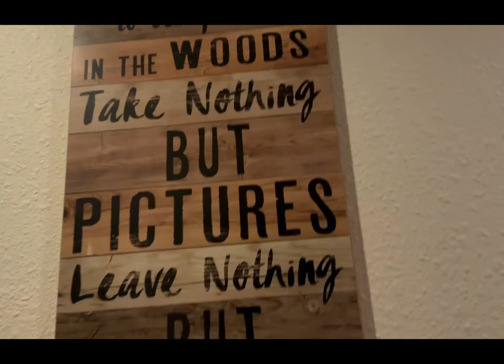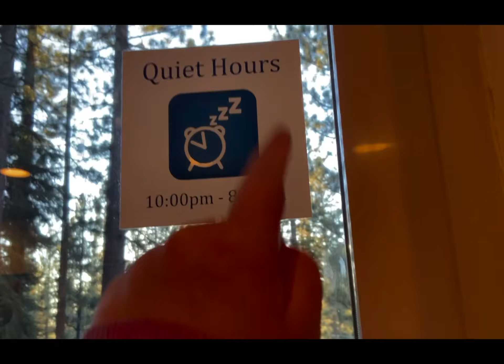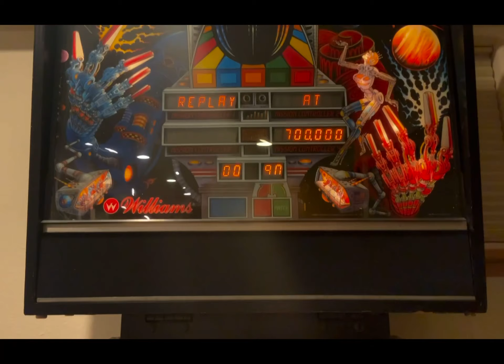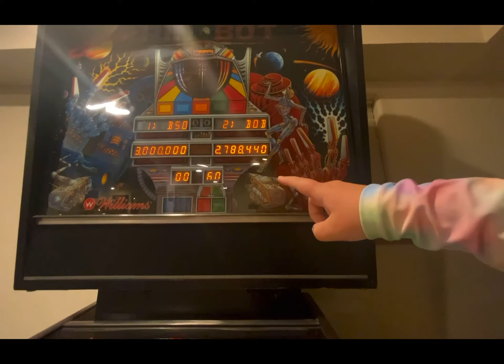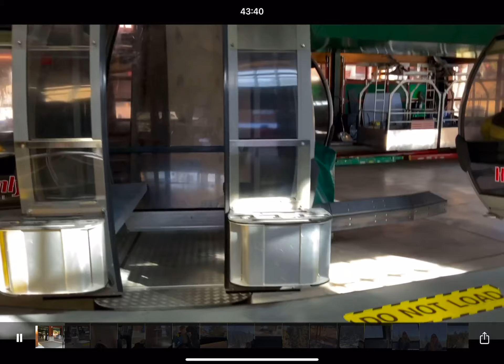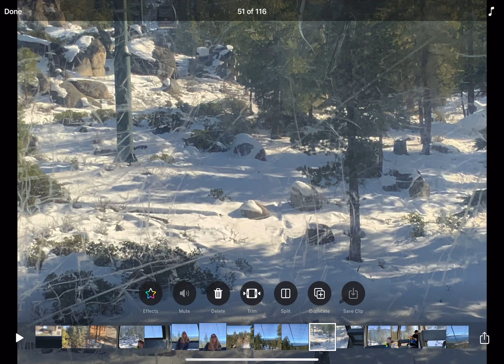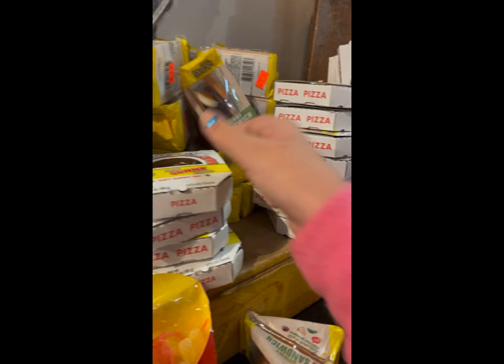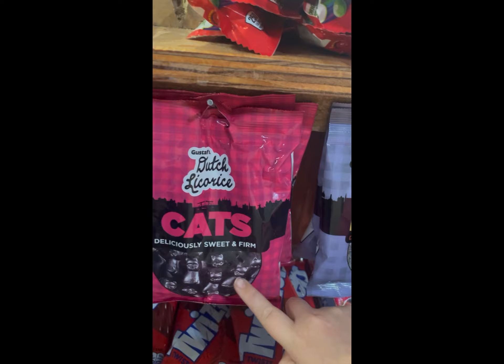My trip to Lake Tahoe, California part 1